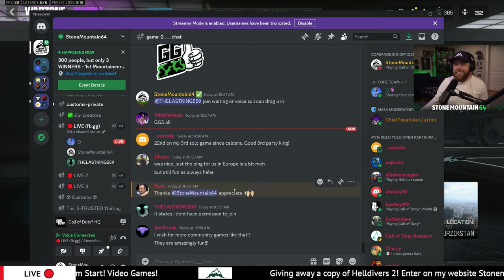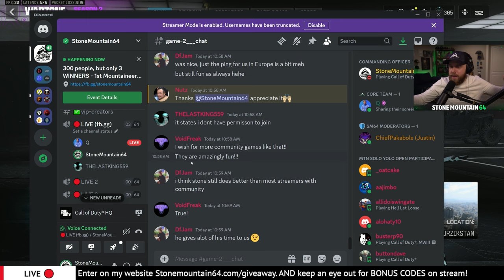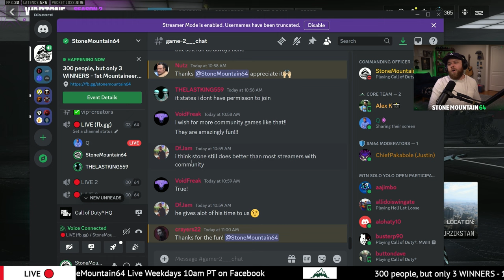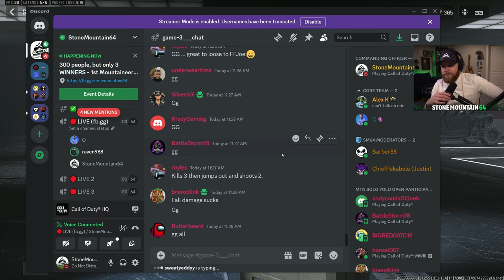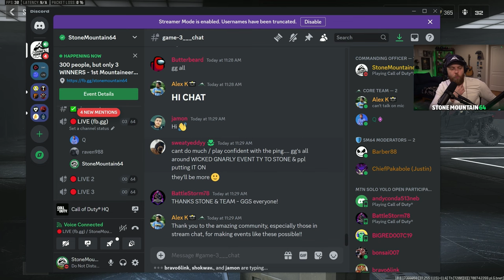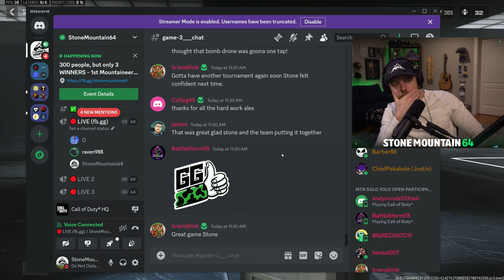Casting The Mountaineer YOLO SOLO INTENSE Warzone Tournament Games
WELCOME TO THE FIRST YOLO SOLO MOUNTAINEER TOURNEY hosted by StoneMountain64!

00:00 Tournament rules
00:20 Match 1
07:36 Match 2
13:30 Match 3

From stream Ep.2295 on Facebook